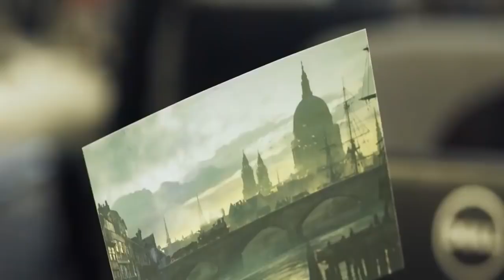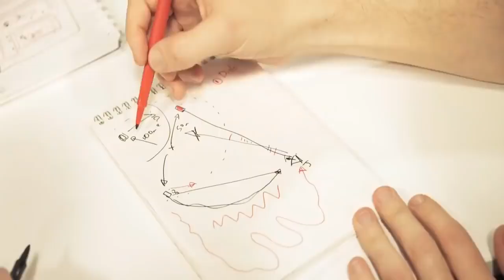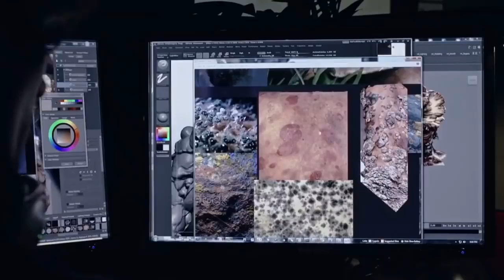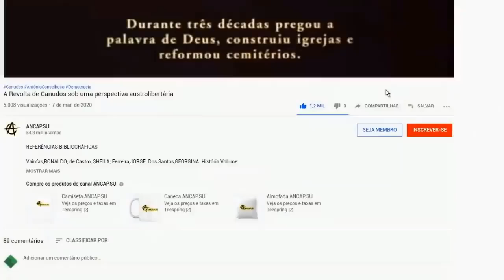Crunch, uma prática danosa, mas que em hipótese alguma deve ser proibida | VL - 02/05/20 | ANCAPSU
ETH: 0xD5DB3E6c861022d5AE2976089fa92976323c9Eab (ETH, Base, Aval, BSC, Poly, etc)
BCH: qq4948acydpp4mkz9zuxzkepvsnlt8clcqqaljqxj3
BNB: 0xD5DB3E6c861022d5AE2976089fa92976323c9Eab (BSC, ETH, Base, Poly, Aval, Arbi, etc)
SOL: 77ARBhpvLRBgti8nxXosnacvEubDKSQx6PVGNBXvPuL
LTC: ltc1qx5llk3kduzpw6vn32g46ha7pun6zjk2hgkrw92

Fico agradecido por uma eventual gorjeta ;)

Título Original: Crunch, uma prática danosa, mas que em hipótese alguma deve ser proibida
Publicado em OS, 02 de Maio de 2020 ; BC, 312 Views - 4 years ago - 02 de Maio de 2020 às 13:33 UTC
Créditos: B., Henrique, Salander, Visão Libertária, ANCAP.SU

16vmNcrA4Mvf7CaRLirAmpnjz1ZH3bWNkQ (Bitcoin)
LSCnrubCVcpuLrGTTLMqpwRTXvYz7vMbbA (Litecoin)
0x28aec946919c70e5e25d7c6785ede7622278b463 (Ethereum)
nano_1s6i6xwujzqnmie8nc3x8rfumdnebpsd6h4cp9wgkcpk4eb1xn5u7n48ok5b (Nano)

Crunch, em tradução literal significa algo como triturar, mas também, é uma onomatopeia no inglês que representa um ranger de dentes muito forte, que, por extensão, é usado para designar que uma empresa leva a pessoa a trabalhar exaustivamente, o problema é que quem se submete a essa prática constantemente acaba tendo sua saúde deteriorada e perde parte considerável da sua produtividade. Sua prática é muito comum nos estágios finais de produção de obras de entretenimento interativo, ou jogos